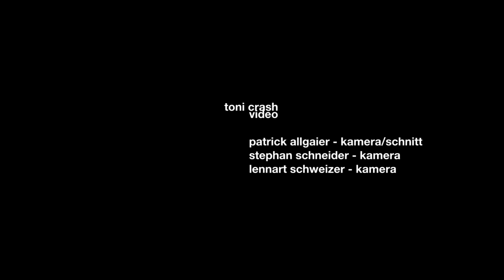Toni Crash - Basel Berlin Berlin Basel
"TONI CRASH"
Sebastian Scheipers - Gitarre
Hagen Neye - Bass
Jan Schwinning - Schlagzeug

Toni Crash - Unverändert
Unverändert ist der Klang, unverändert ist das Bild, unverändert sind wir.
03. Dezember 2011 entschliessen sich die drei Klangerzeuger der Band Toni Crash ein Konzert im kleinen Rahmen zu geben und Bild und Ton UNVERÄNDERT mitzuschneiden. Daraus entstanden die Aufnahmen zu der Video Session "Toni Crash - Unverändert", die jetzt im Internet frei geniessbar sind.
Die Crasher